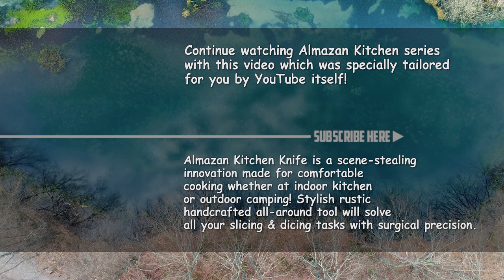KFC Style Zinger Burger Recipe | Almazan Kitchen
Learn the art of preparing a scrumptious KFC Style Zinger Burger from scratch. The distinguishing factor that elevates this dish is the homemade mayonnaise with a hint of mustard. This delectable emulsion impeccably complements the taste of the burger. You can construct an impressive KFC Style ensemble by incorporating some salad and a bun into the mix. Don't hesitate to experiment with this recipe!